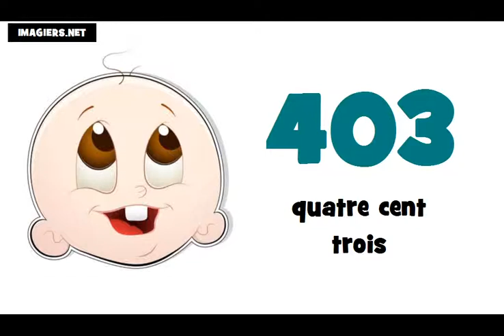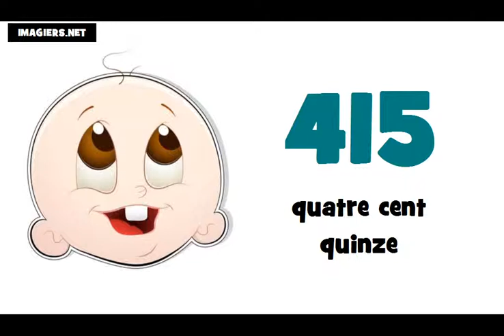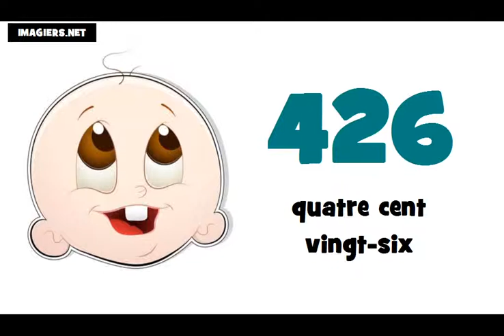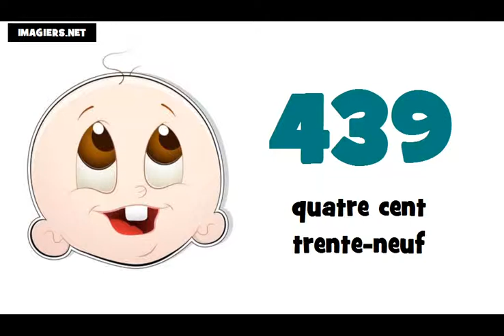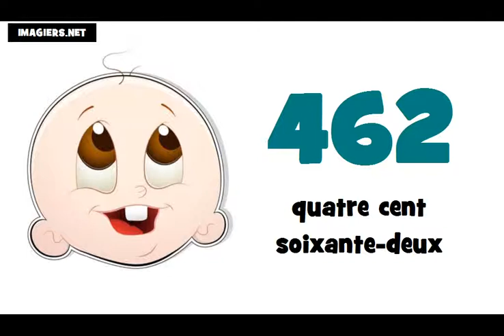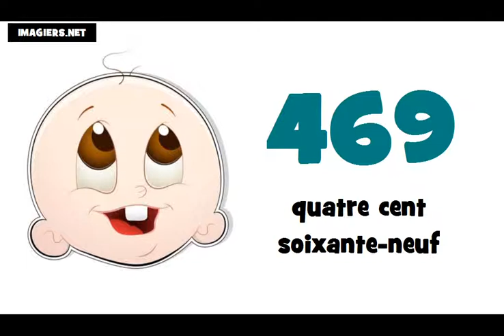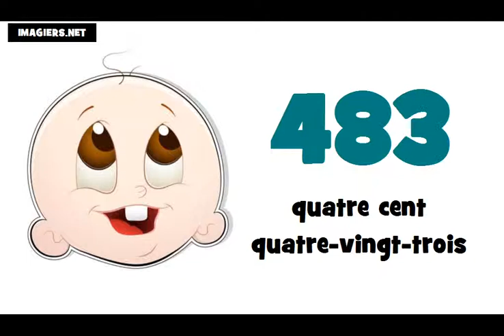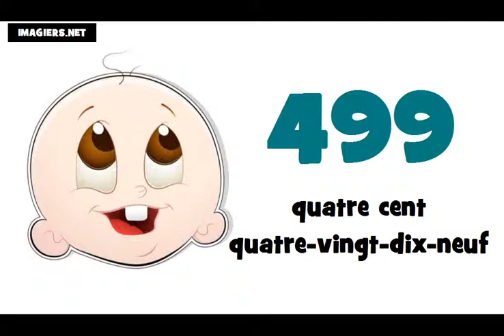☺ Học tiếng Pháp ★ 400 ► 500